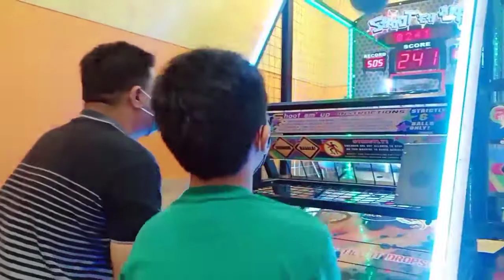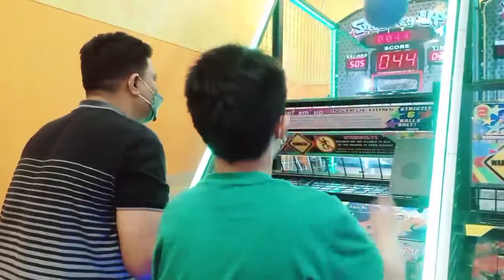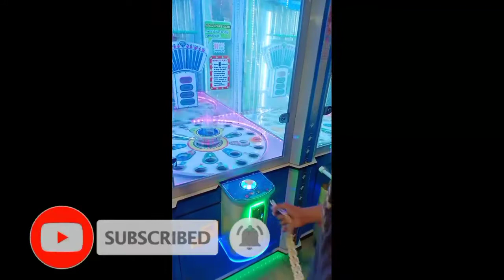DJ at TOM'S WORLD AYALA MALLS ARVO | CRIS NUFABLE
dati gusto niya lahat ng games at rides sa timezone ngayon basketball na lang😆binata na talaga anak ko😘

CRIS NUFABLE